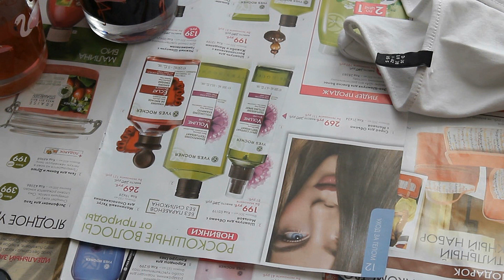Больше ярких красок!! Делаем крутую футболку Tie-Dye (Тай дай) в домашних условиях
ВНИМАНИЕ!!! ВАЖНАЯ ИНФОРМАЦИЯ!!! ПОЖАЛУЙСТА, ПРОЧТИТЕ ПРЕЖДЕ ЧЕМ ЗАДАВАТЬ СВОЙ ВОПРОС, ВОЗМОЖНО, ЧТО ОТВЕТ НА НЕГО УЖЕ ЗДЕСЬ :)
Футболки Tie-dye вошли в моду на западе США в конце 1960-х и начале 1970-х годов как часть хиппи-культуры. Tie-Dye ("tie" по-английски - завязывать, крутить, скручивать, а "dye" - красить) представляет собой метод окрашивания тканей или же непосредственно изделий, при котором яркие краски в совокупности с неокрашенной тканью образуют оригинальный рисунок, орнамент, или узор.

Сегодня я решила подарить старой майке вторую жизнь + выполнить запрос, т.е. показать как я сделала футболку (ссылка на нее
Понадобится желание, немного времени. Затраты минимальные.
Белая футболка, красители, шприц, нитки.

Здесь я размещаю новости, видео, фотографии свои и фотографии продуктов, о которых я рассказываю и многое другое. Хорошая возможность увидеть свотчи и продукты еще раз в хорошем качестве, т.к. камера очень часто изменяет цвета.
Ни на какие другие страницы в контакте на меня подписываться не надо!!!
Личная страница исключительно для моих знакомых и друзей!

И особое спасибо тем, кто не поленился и прочитал все это)